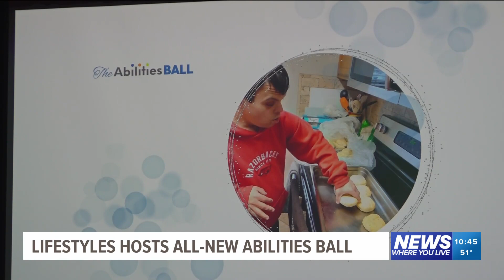Fundraising event held for non-profit supporting individuals with disabilities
The stars were out in full force for the inaugural 'The Abilities Ball.' The event raised money for the non-profit, Life Styles.